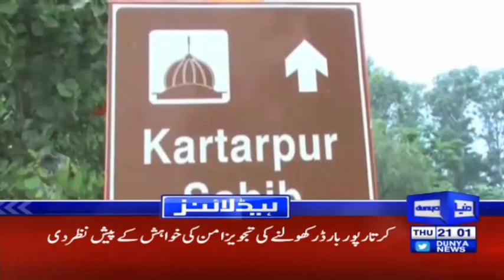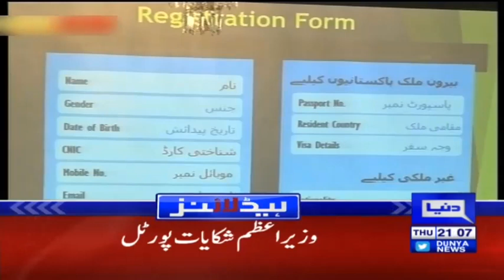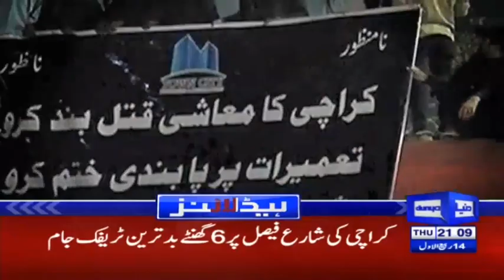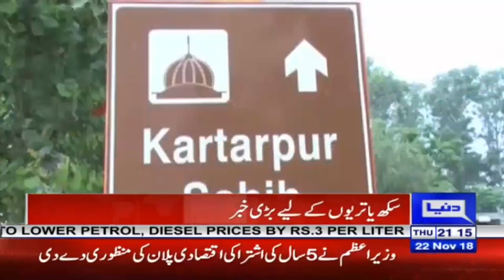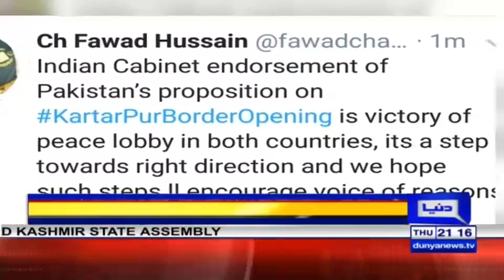Nawaz Sharif records statement in Al-Azizia reference | Headlines & Bulletin 9 PM | 22 November 2018